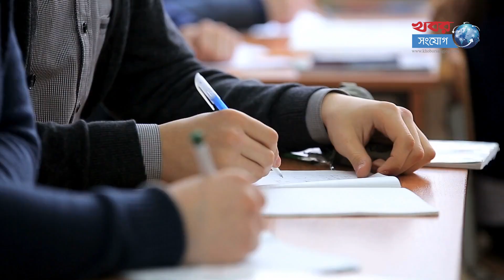হিজাব আ*ন্দো*ল*নের তাবাসসুম পরীক্ষায়ও সেরা | khobor sangjog